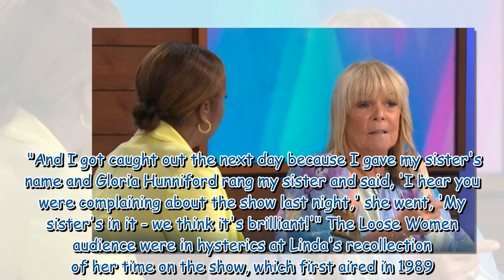Linda Robson recalls Birds of a Feather being flooded with 'complaints'